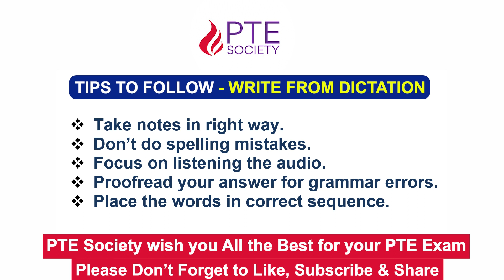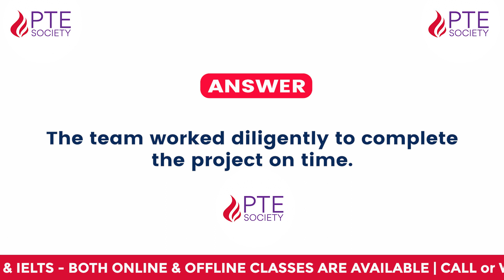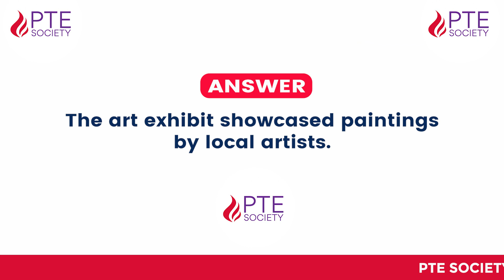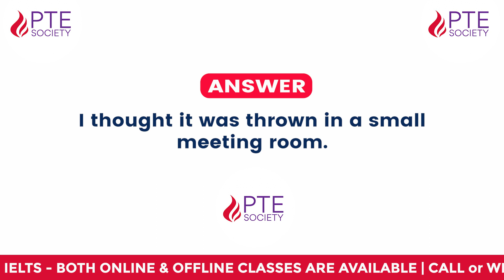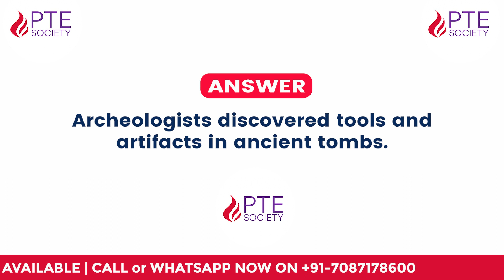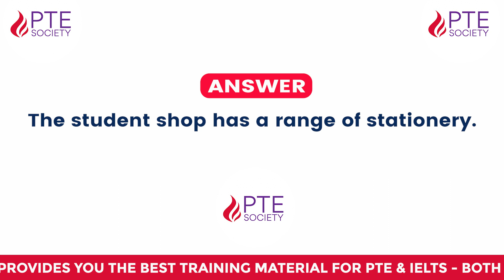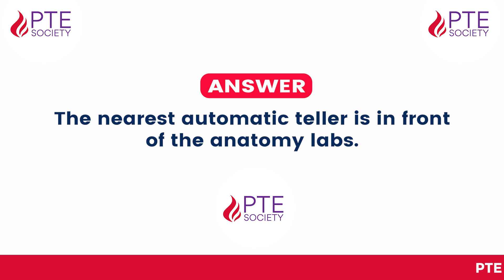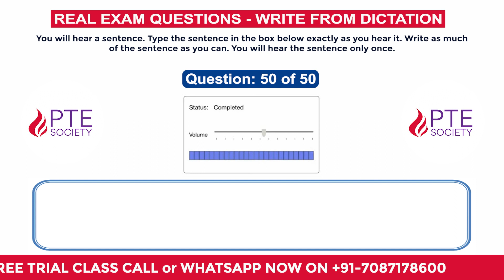Write from Dictation | PTE Listening | PTE Predictions | 90% Repeat Rate | October First Edition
Welcome to our "Write from Dictation" video series, where we help you master one of the most challenging tasks in the PTE exam. This section tests your listening and writing skills by requiring you to transcribe an entire sentence accurately in one go.

In this video series, we provide you with a wide range of sentences that cover various topics and are at varying levels of difficulty. Our expert trainers guide you through the process of listening to the sentence, analyzing its structure, and transcribing it accurately.

We also provide you with useful tips and strategies that can help you improve your accuracy and speed. Whether you're a beginner or an advanced learner, our "Write from Dictation" video series can help you boost your PTE score and achieve your desired result. So why wait? Start watching our videos today and take the first step towards acing the PTE exam!